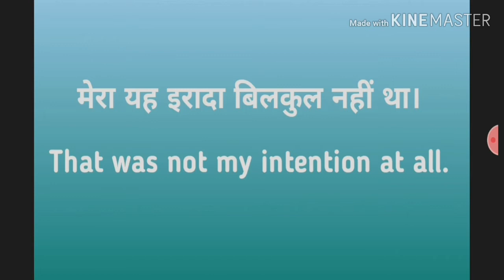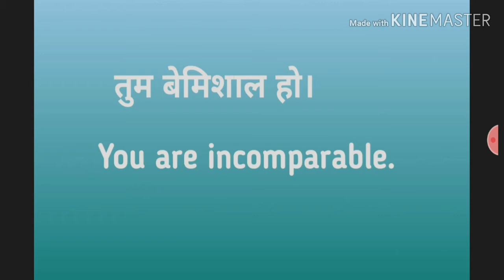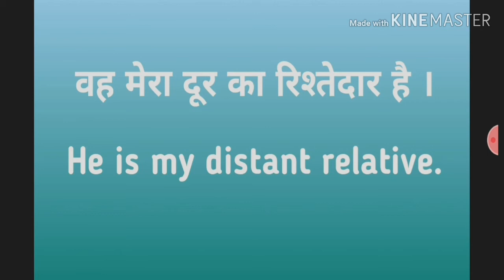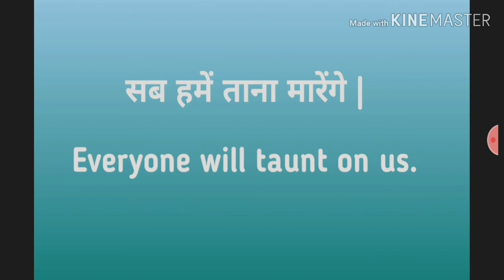30 + English sentences | learn English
You can practice your english by listening video
Video will help you to improve your English
Translation of hindi sentences to English